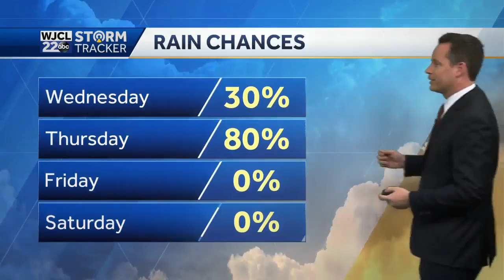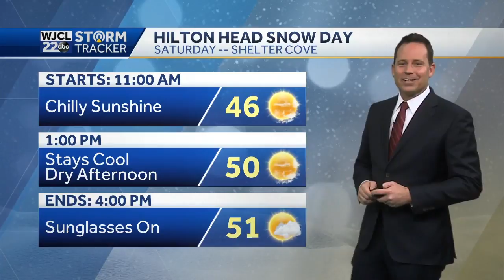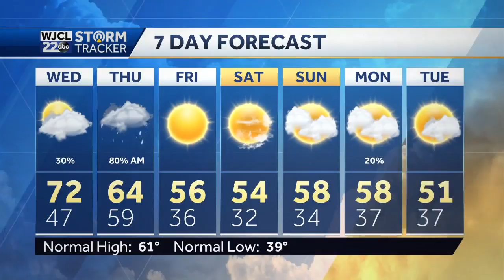Rain, wind, & another temperature swing near